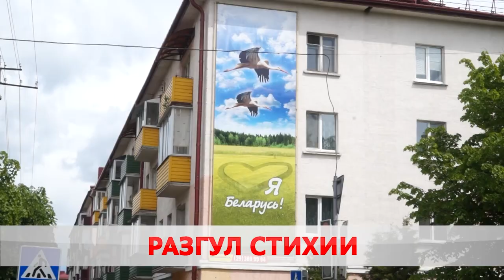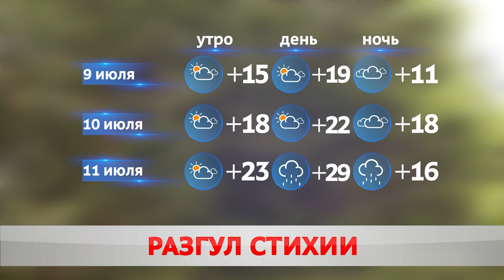ПОГОДА НА ЗАВТРА – 10 ИЮЛЯ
По улице заморосило… Сегодня в Бобруйске было облачно с небольшими осадками. Ветер – преимущественно западный. Днём столбики термометров застыли на отметке в +21.